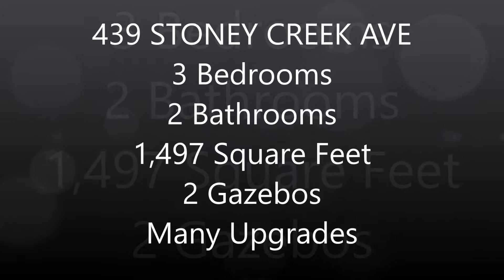439 STONEY CREEK AVE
Don't miss out on this hidden gem! This spacious 3 bedroom 2 bath home is everything you are looking for. Many updates including wood floors, 2 year old A/C unit, patio and wood fence to name a few. Both gazebos on the back patio to remain. Great location in Baton Rouge. Quick access to LSU, dining and shopping.